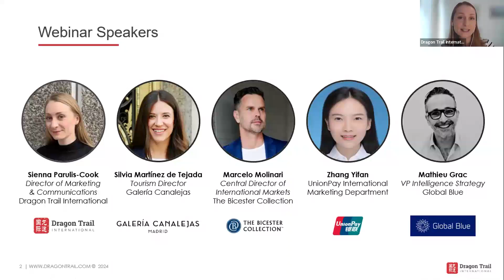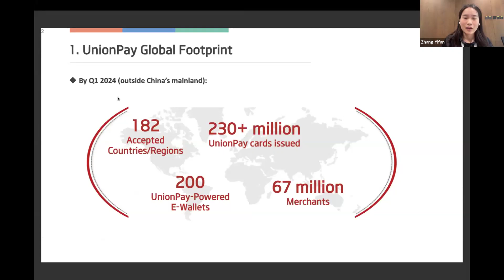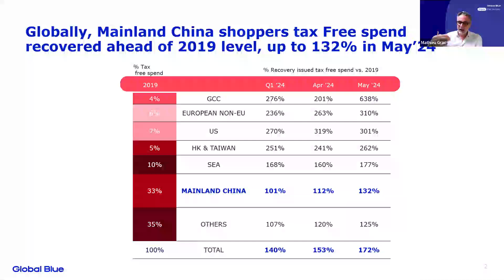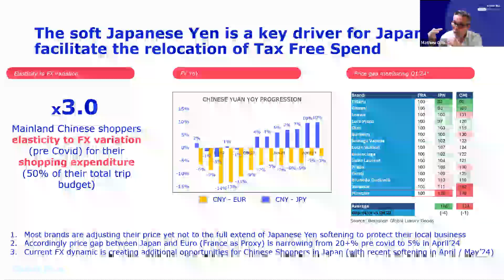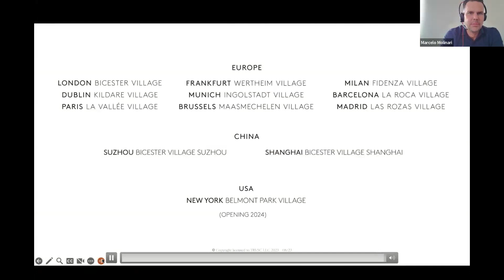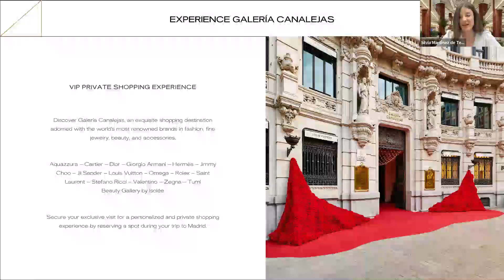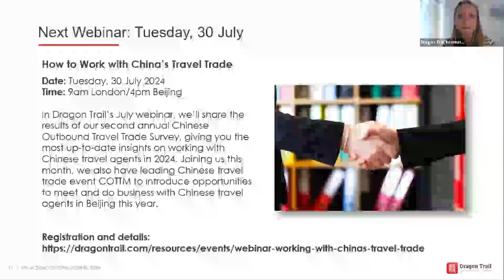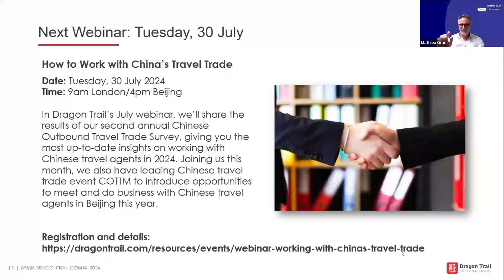Post-Pandemic Trends in Chinese Tourist Shopping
Catch up on the biggest trends and developments in Chinese overseas tourist shopping in the post-pandemic era with Dragon Trail's June 2024 webinar. The session features guest speakers from China UnionPay, Global Blue, The Bicester Collection, and Galeria Canalejas. Contact Dragon Trail to request the presentation slides.